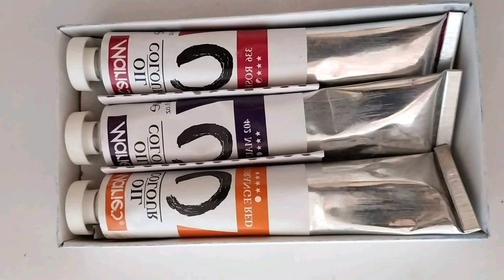Get awesome results by using this texture technique .Billa Paint Guide